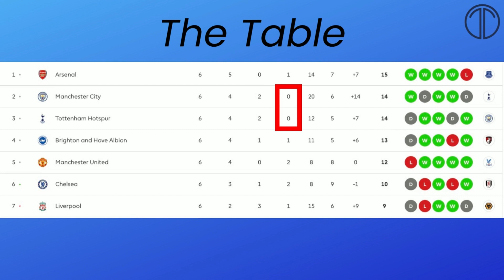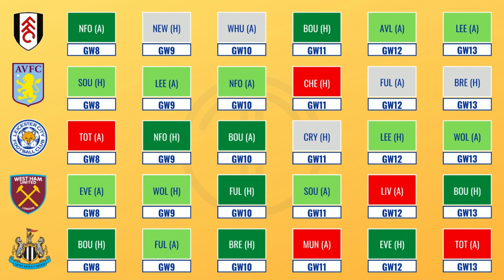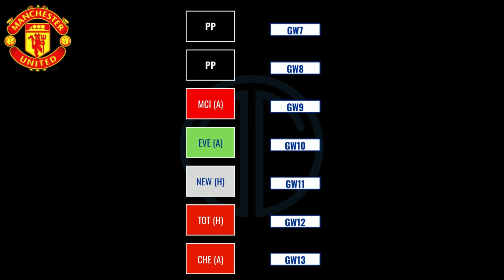FPL GW8: ARE WE AWARE OF ALL THE FIXTURE SWINGS BEFORE PLAYING THE WILD CARD?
Here is a look at the fixtures of the Big 6 teams along with the teams with the best fixtures from GW 8 - 13. Need to know information before playing WC.